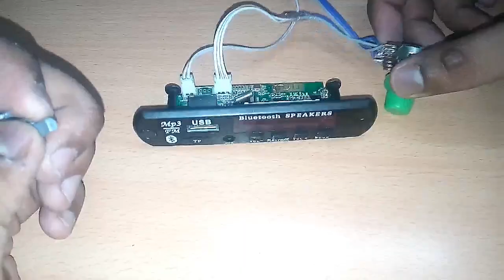How to make volume control circuit // by techniques at home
Hello friends in this video i am going to show you how to make a volume control circuit only 100k potentiometer is needed  // sound volume / louder volume

If u have any questions leave it in the comments box

By
Techniques at home
Techniquesathome